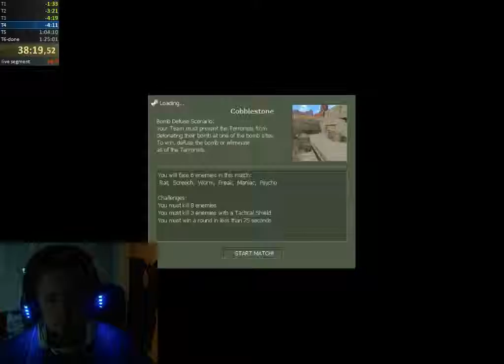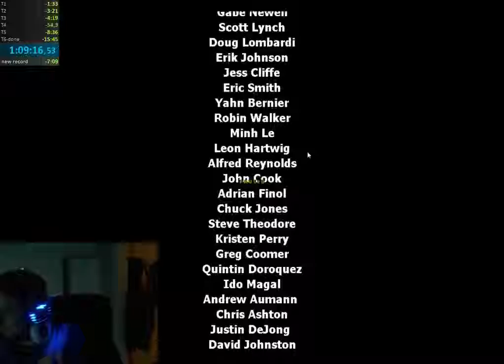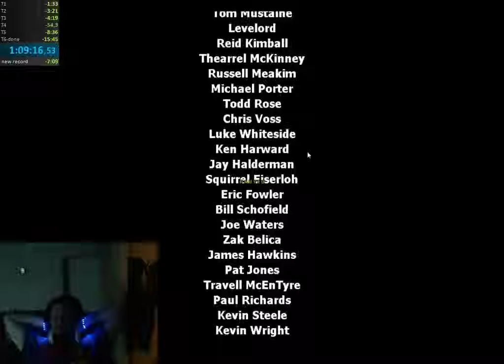Condition Zero: clear tour of duty (normal) WR (i think)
Pretty stable run. only one map went horrible wrong. New goal Sub 1h